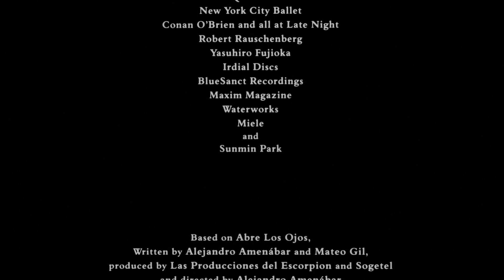Cruise-Wagner Productions/Paramount Pictures (Closing, 2001)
From the end of the 2021 Paramount Presents Blu-ray release of Vanilla Sky (2001), remastered from a 4K scan.